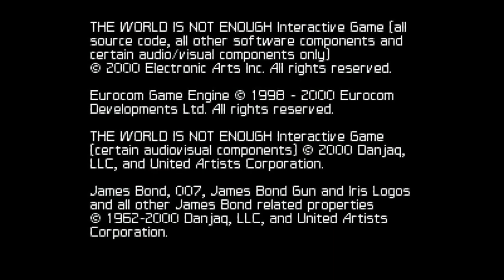007 - The World Is Not Enough - Nintendo 64 - Intro & Title Screen